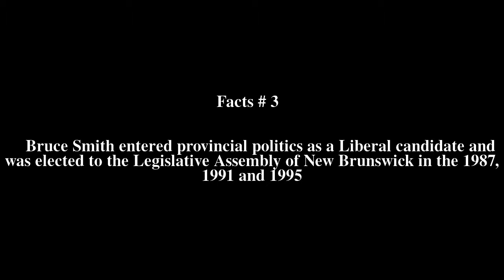Bruce Atherton Smith Top # 5 Facts